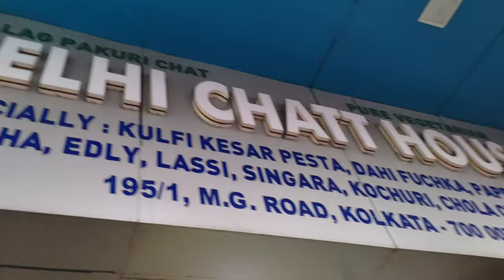Pujo shopping bangla vlog | কি কিনলাম 😂😂 | decathlon shopping shoppingvlog #42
শপিং করতে এসে কি কিনলাম |Pujo's shopping bangla blog

So friends, please let us know how you like our video and stay with us like this. Thank you.

With another video

It helps us to grow more as a family.

✓Host = Shaini
✓Edit = Shaini
✓Music = YOUTUBE AUDIO LIABARY